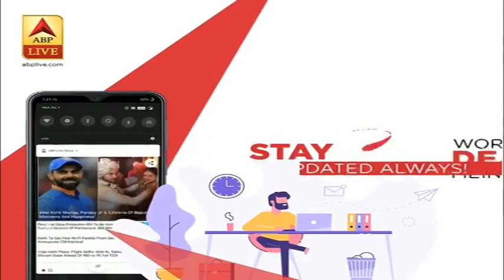Breaking News : Mumbai के DRDO Guest House पहुंची Forensic Team, CBI कर रही है जांच